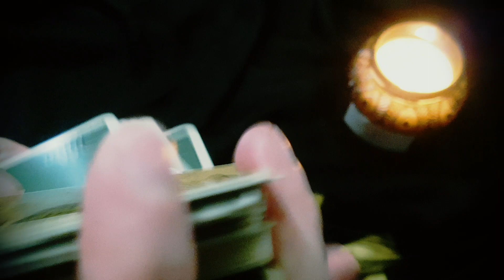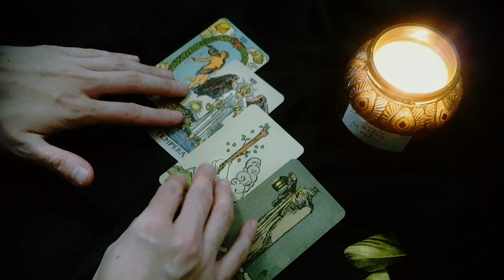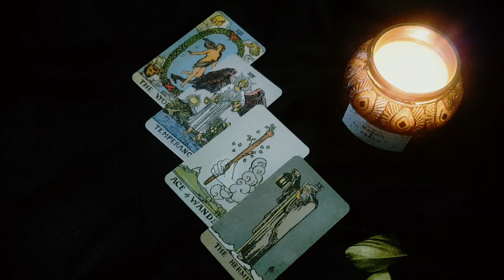LEO 💖♟💖 YOUR next MOVE will SHOCK them... 😱 💖♟💖Weekly love tarot 23-29 August 2021